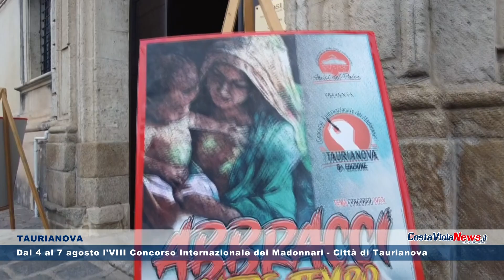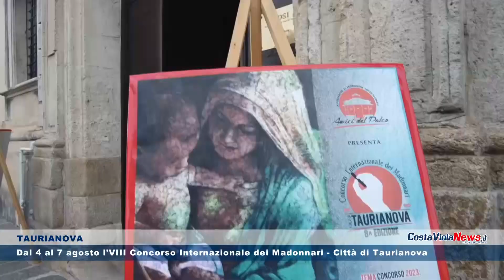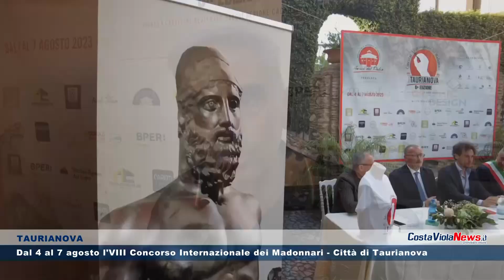Dal 4 al 7 agosto l'VIII Concorso Internazionale dei Madonnari Città di Taurianova